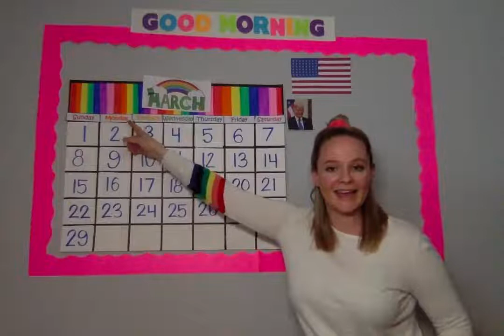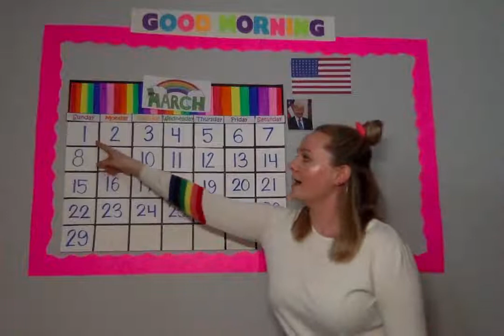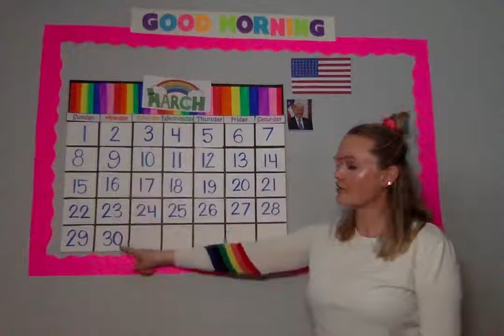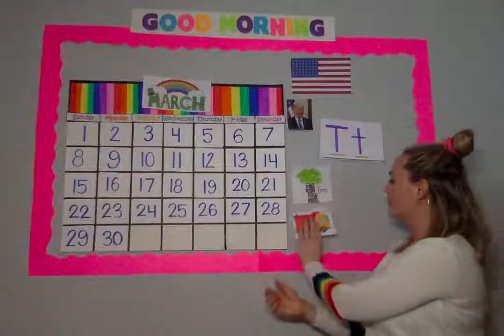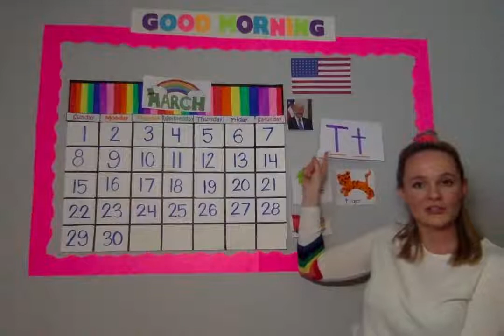3/30 Monday Circle Time for 2A, 2B and 2C with Miss Amanda